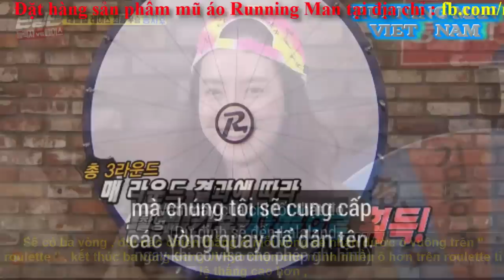Khoảnh Khắc Song Ji Hyo Giành Chiến Thắng Đạt Rating Cao Nhất Tập Phim - Running Man Ep 438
Khoảnh Khắc Song Ji Hyo Giành Chiến Thắng Đạt Rating Cao Nhất Tập Phim - Running Man Ep438
Running Man 438